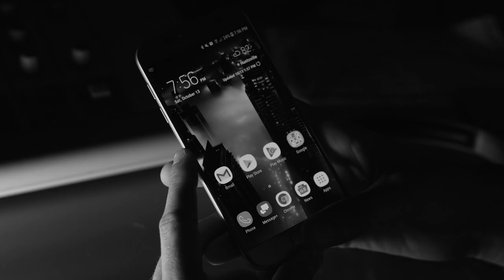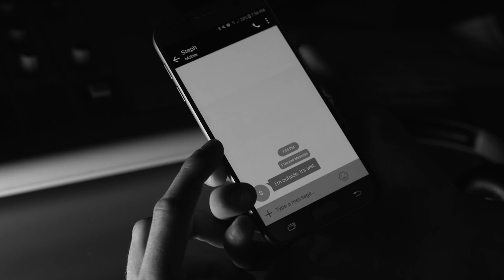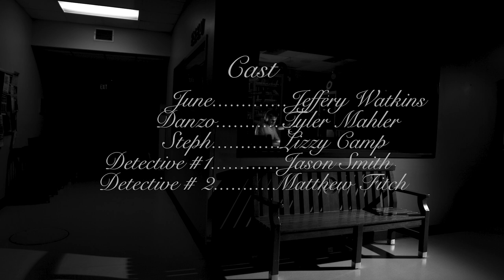Alice In June - Short Film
Directed & Written by Jason Smith
Cinematographer - Antonio Zamarripa
Editor - Matthew Fitch

Gaffer/Grip/Dolly Grip/ - Saloman Corona
Audio Mixer/Boom/ - Andrew Passantino
Sound Design - Antonio Zamarripa